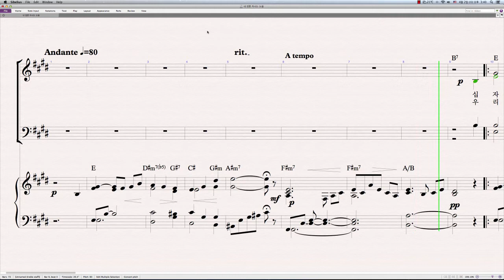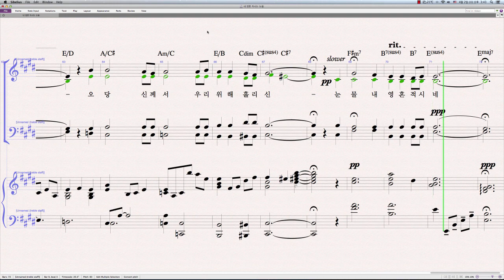내 영혼 적시는 눈물_엘토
대방동성당 성요셉성가대